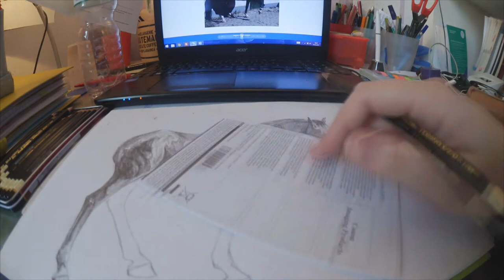Speeddrawing Hackney Pony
Just a litte for fun drawing